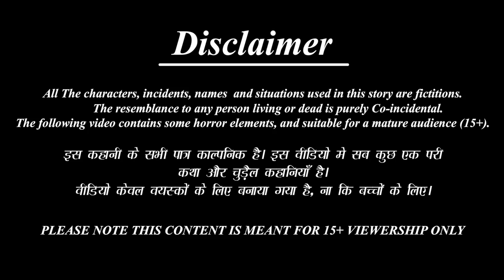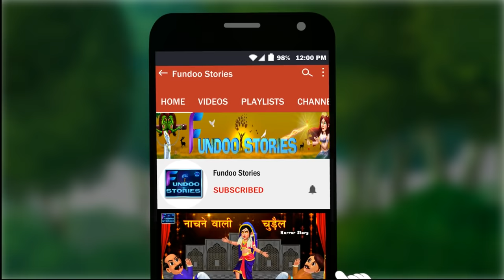सोने का गोबर | Sone Ka Gobar | Hindi Kahani | Stories in Hindi | Moral Stories | Hindi Kahaniya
सोने का गोबर | Sone Ka Gobar | Hindi Kahani | Stories in Hindi | Moral Stories | Hindi Kahaniya | Fairy tales | Bedtime Stories | Bedtime Moral Stories | Moral Kahani | Hindi Moral Kahaniya | Hindi Story | Jadui Kahani | Jadui Kahaniya | Magical Stories